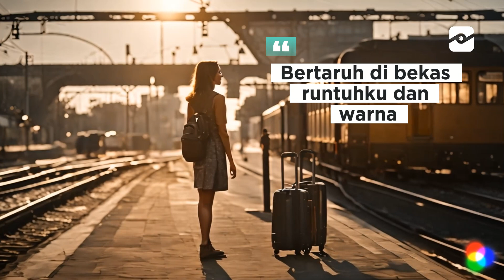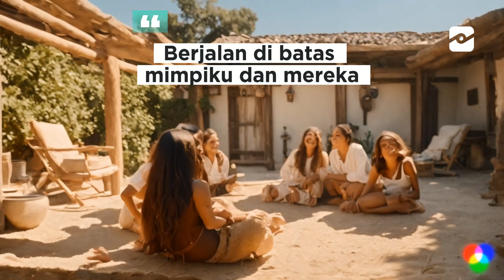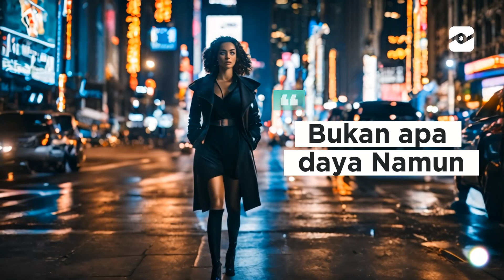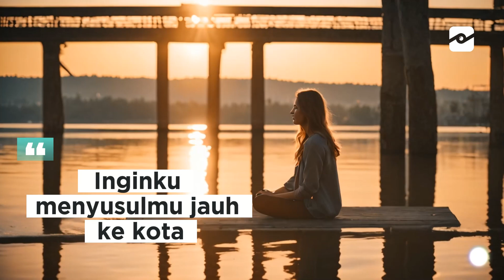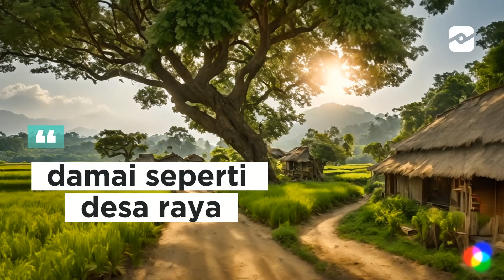Panawuan Project - Menganggap Sepi Pt.2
Menganggap Sepi

Berjalan di batas mimpiku dan mereka
Antara desa dan kota raya
Bertaruh di bekas runtuhku dan warna
Antara hitam dan bunga-bunga

Dan disinilah dunia balik layar
Sederhana tak terkenal
padaku yang biasa
Menganggap sepi
Dan beginilah dianggap takkan mekar
Tak berdaya juga netral
Padaku yang biasa
Menganggap sepi

Inginku menyusulmu jauh ke kota
Bukan apa daya
Namun masihkah damai seperti desa raya

BAND are :
Alvy Nurzabar @alvynz : Lead Guitars
Valdisa SR @valdisasr : Bass
Dendi Fauzi @dendyfz : Drums & Percusions
Mr. P @prianramdian : Synthesizer, Guitars & BackVoX
Vhia Qhori Aini @vhiaa_qhori : Vocals

SONG
Lyrics : Atropal Asparina @atropalasparina
Composer,  Music Producer and Arranger : Mr. P @prianramdian
Vocal Director : Mr. P @prianramdian
Mixing & Mastering : Mr. P @panawuanproject studio